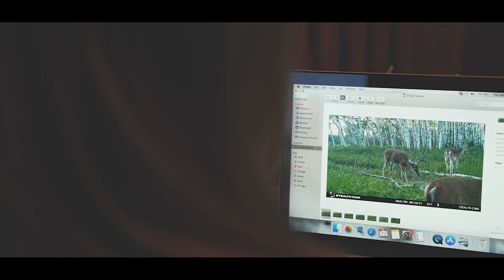Canadian Whitetail Season 12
The next level in free range Whitetail deer hunting drops July 2022 on the Pursuit Channel in the USA and WildTV in Canada. A new season, a new standard, and new stories of some of the biggest and oldest bucks to ever call the deer woods home and the people who hunt them.